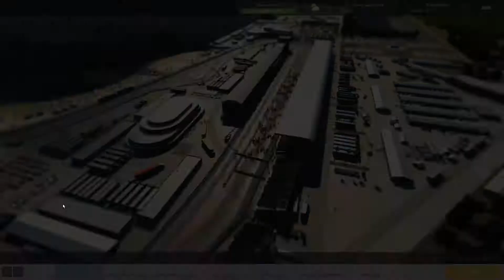Regen entscheidet das Rennen #146 -Motorsport Manager- [Deutsch]